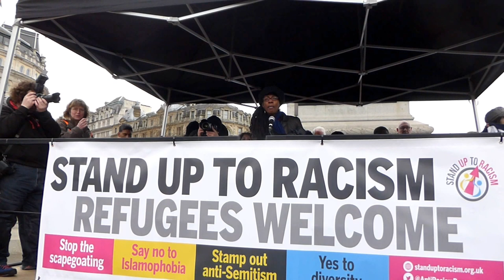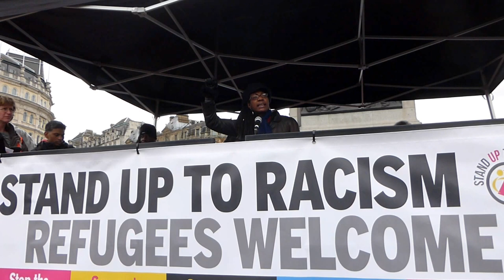Marcia Rigg speaking at M19 rally, London.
Marcia Rigg of United friends and Families speaking at M19 refugees Welcome rally, London 19th march 2016.